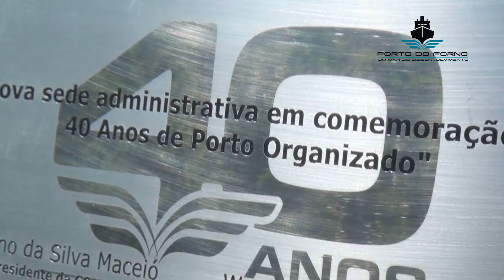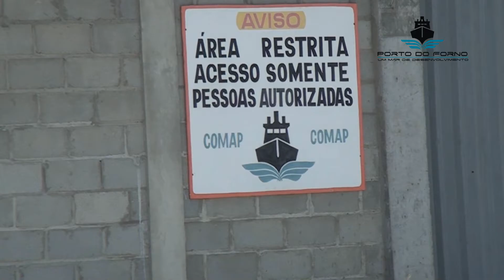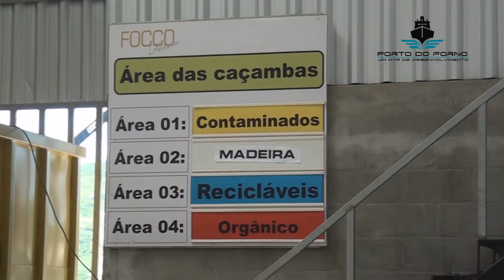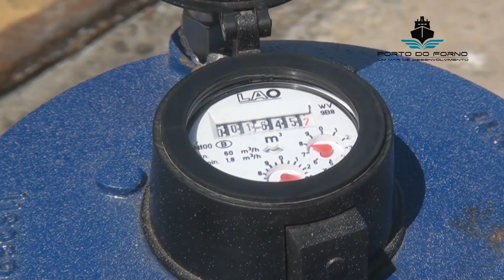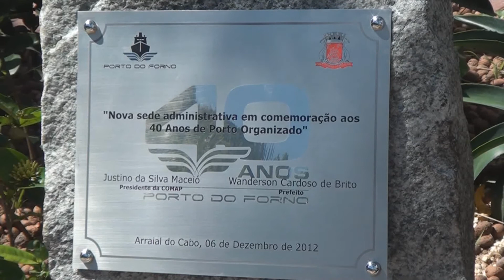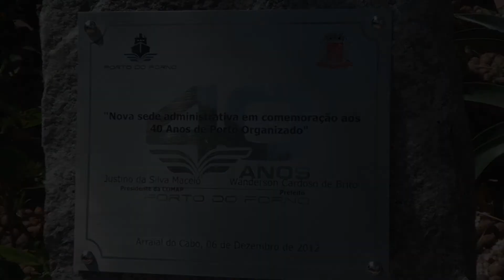Porto do Forno 40 Anos em 4